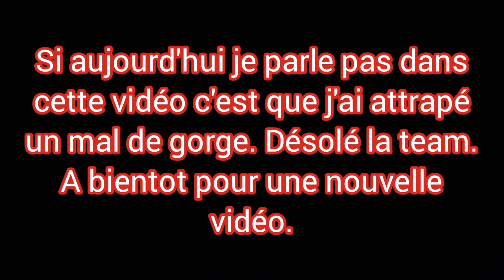Vidéo projet pour la Chaine et son futur.